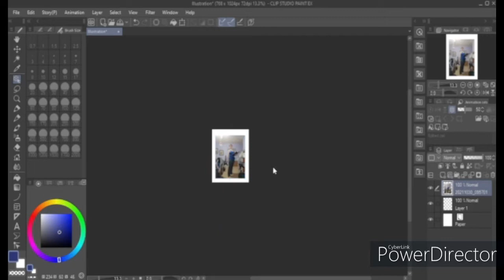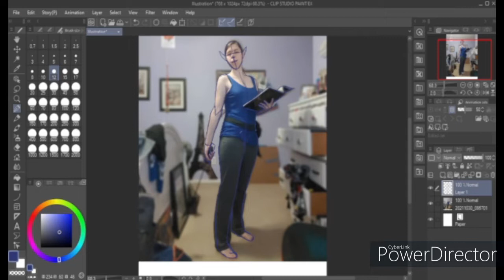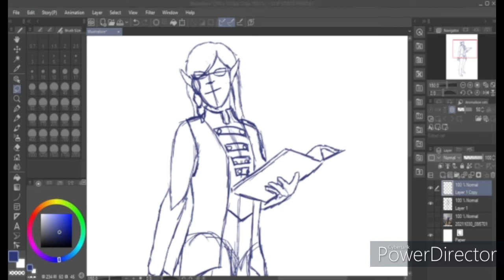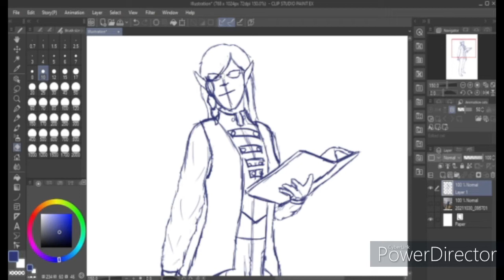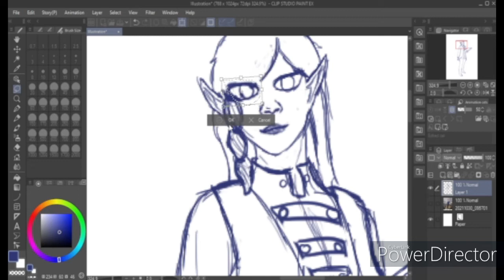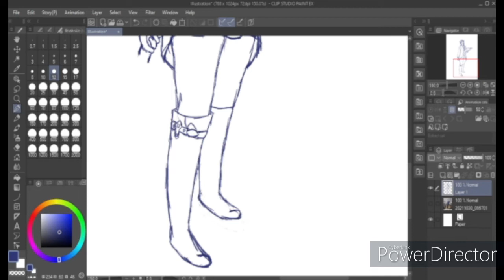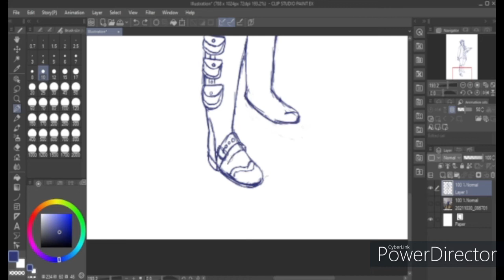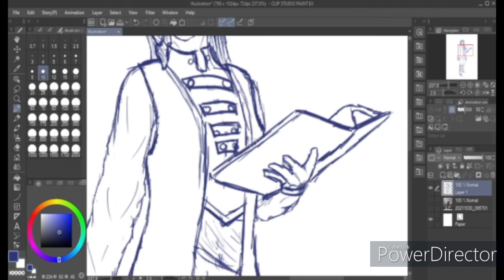Cailee Featherguard | Part 1| Time-Lapse | D&D OC | Art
This is my new D&D character from a homebrew game that I am now playing. Her name is Cailee Featherguard though I pronounce the letter "a" differently in the world just because I want to, I don't really mind others pronouncing it the way that it's spelled. The world is in a steampunk theme and in the next episode, you can see a bit of that. I hope y'all are having a great day and staying safe.